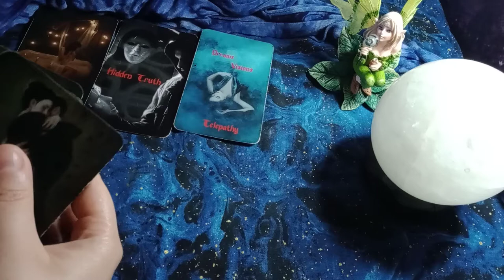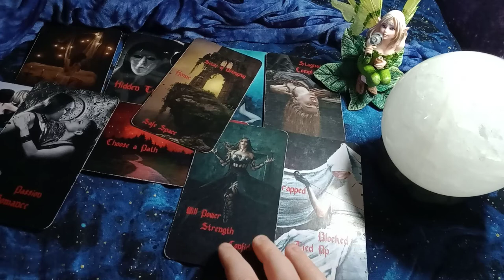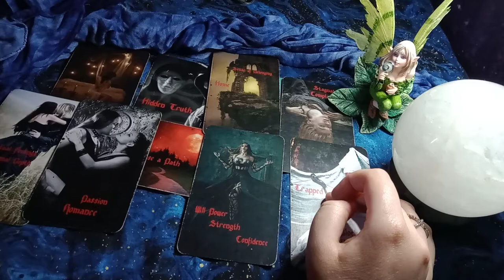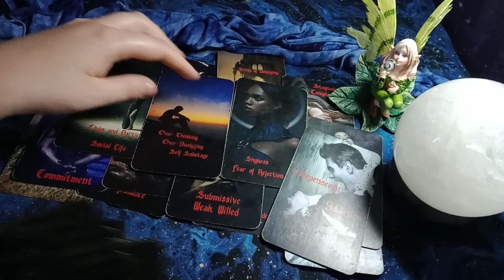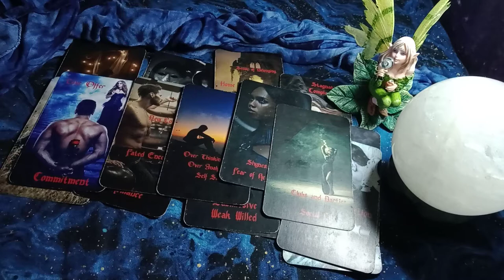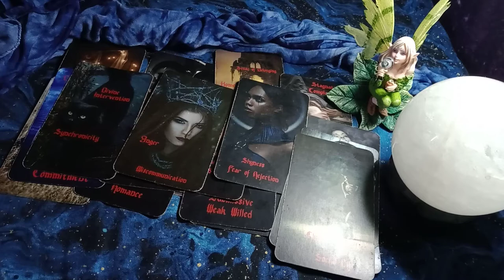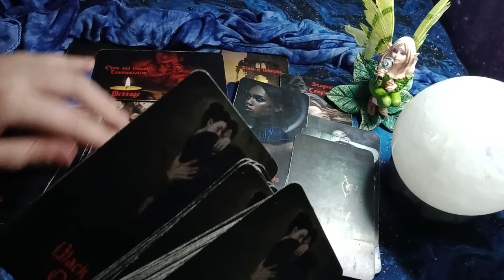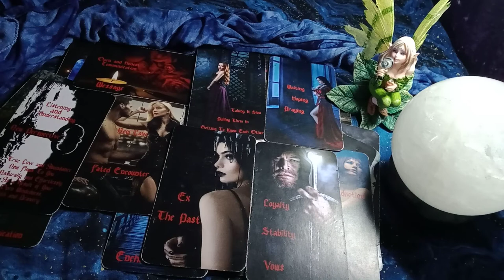GEMINI - UNEXPECTED NEW LOVE/FATED ENCOUNTER! SUDDEN CHOICE TO BE MADE BETWEEN OLD AND NEW LOVE!